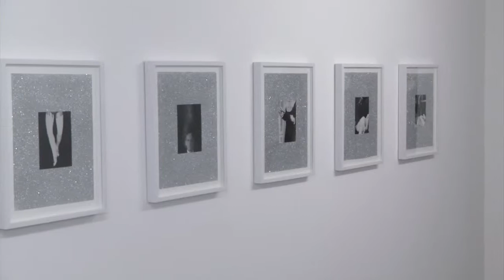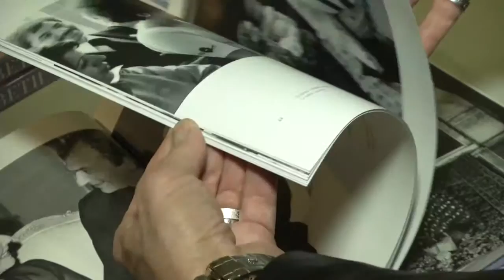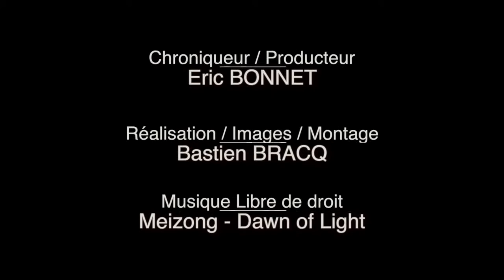Luxe TV- Chronique d'Eric Bonnet : 25 VERNISSAGE MARINA KARELLA